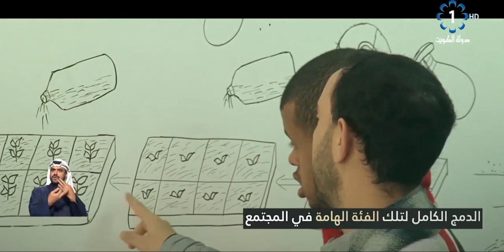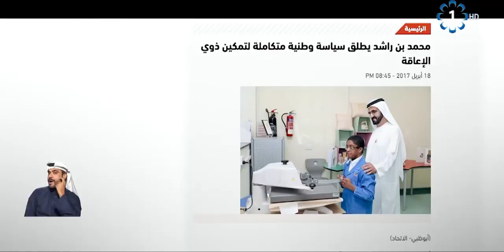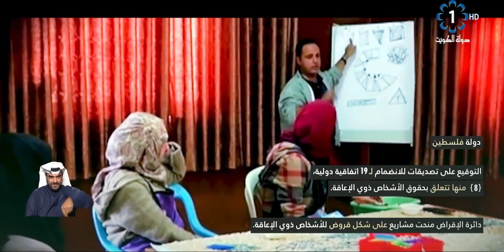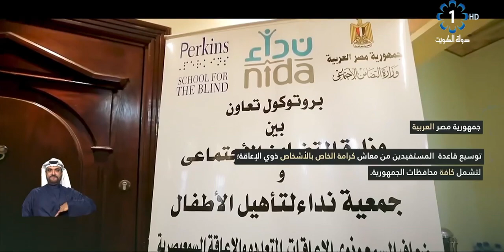الفيلم الثقافي - ذوي الاعاقه اراده لا تحرف المستحيل